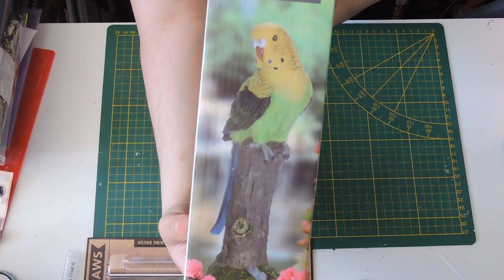haul action et noz